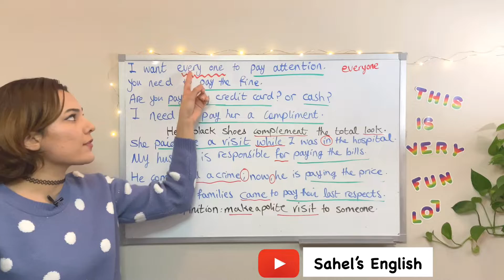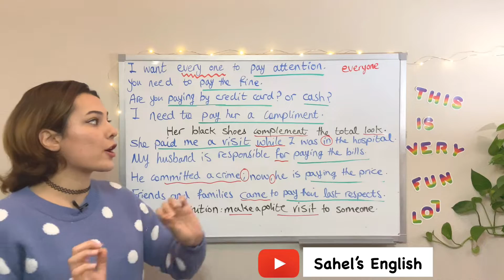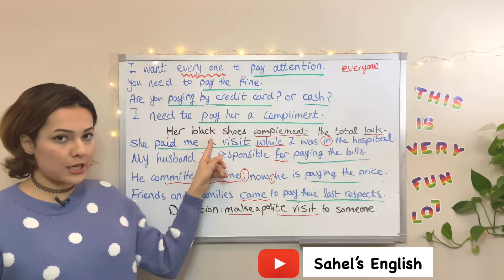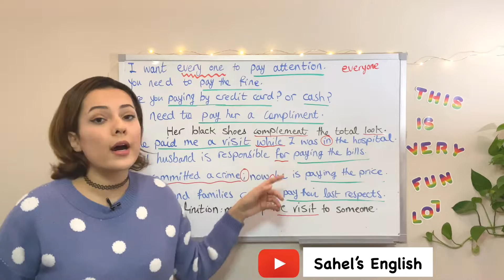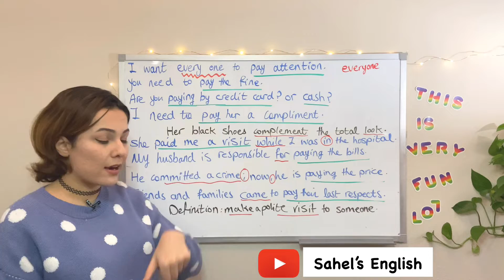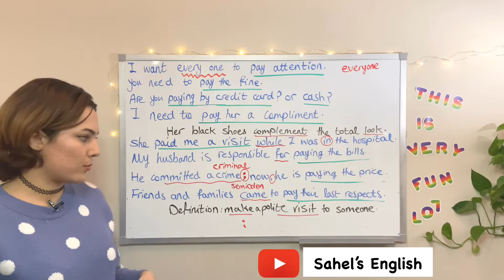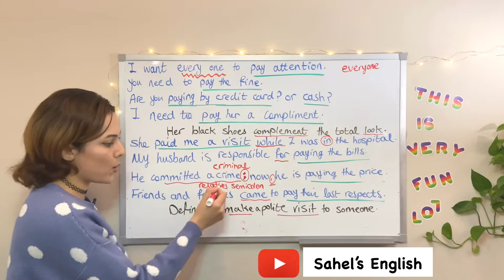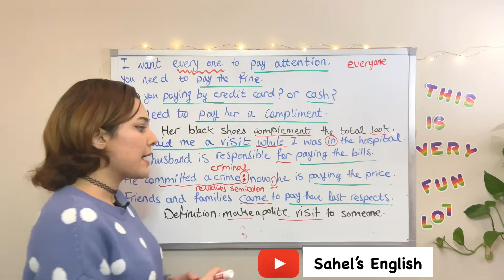PAY - کالوکیشن های مهم انگلیسی - آموزش عبارت های کاربردی برای مکالمات روزمره انگلیسی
در این قسمت از برنامه آموزش زبان انگلیسی، یه سری کالوکیشن های انگلیسی (واژه های همنشین انگلیسی) رو بررسی می کنیم که با این افعال ساخته میشن:
Pay
از این ترکیب های پرکاربرد انگلیسی می تونید در مکالمات روزمره زبان انگلیسی استفاده کنید. پس حتما این ویدیو رو با دقت ببینید و با کالوکیشن های مهم در زبان انگلیسی آشنا بشید.

Collocations with Pay
00:42 Pay attention
01:18 Pay a fine
01:30 Pay by credit card / Pay by cash
02:37 Pay a compliment
03:48 Pay a visit
04:58 Pay a bill
05:38 Pay a price
07:27 Pay a last respect

کلمات گیج کننده در زبان انگلیسی - لغات مشابه و دردسر ساز در نوشتن و صحبت کردن

Credit: ESLbuzz.com

آموزش افعال انگلیسی
عبارت های کاربردی برای مکالمات روزمره انگلیسی
آموزش زبان انگلیسی به فارسی
آموزش کالوکیشن های انگلیسی
آموزش واژه های همنشین در زبان انگلیسی
آموزش کلمات همنشین در زبان انگلیسی
یادگیری ترکیب های مهم انگلیسی
آموزش مکالمات رایج انگلیسی
مکالمات عامیانه انگلیسی
آموزش مکالمه انگلیسی به فارسی
آموزش کالوکیشن در زبان انگلیسی
فعل pay
ترکیبات با pay
کالوکیشن در انگلیسی
کالوکیشن های مهم در زبان انگلیسی
کالوکیشن انگلیسی
عبارت های پرکاربرد برای مکالمات روزمره انگلیسی
عبارت های کاربردی انگلیسی برای مکالمات روزمره
عبارت های پرکاربرد انگلیسی برای مکالمات روزمره
آموزش واژه های همنشین انگلیسی
کالوکیشن چیست
آموزش عبارت های روزمره انگلیسی
آموزش عبارت های پرکاربرد انگلیسی
آموزش عبارت های کاربردی انگلیسی
آموزش عبارت های پرکاربرد در زبان انگلیسی
آموزش عبارت های کاربردی در زبان انگلیسی
آموزش عبارات روزمره انگلیسی